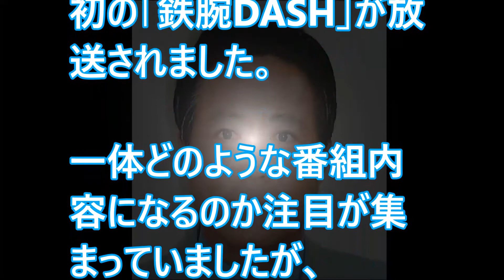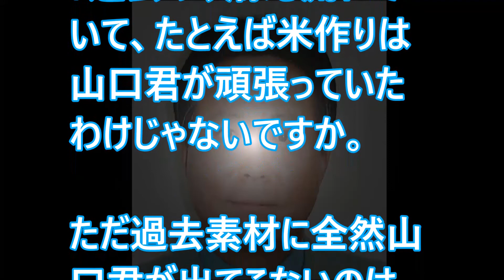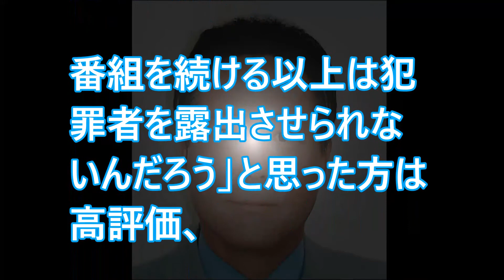小倉智昭、山口達也脱退後初の「DASH」の内容に「数字が取れるから…」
TOKIO城島茂の謝罪に対する、"ダッシュ村"の方々の『ある反応』に涙…【ここが芸能界】

TOKIO4人でのDASH村再出発に福島の農家が城島茂にかけた一言に涙が止まらない...